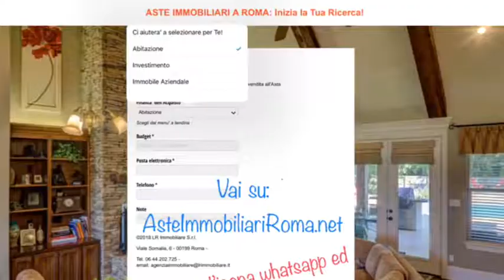CASA AL MARE ASTA GIUDIZIARIA: AsteImmobiliariRoma.net